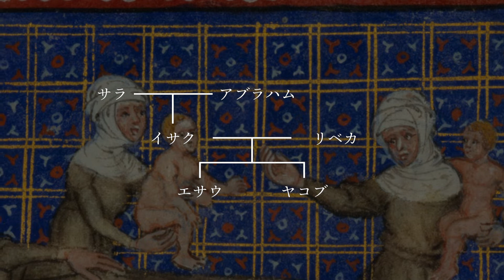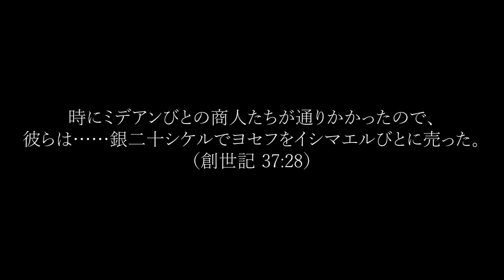【2分聖書 #3】アブラハム・イサク・ヤコブ（忙しい現代人のためのバイブル・エッセンス）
アブラハム、イサク、ヤコブの3代はイスラエルの民の祖先ということで、族長とも呼ばれます。
アブラムはカナンの地に行くように命じられ、諸国民の祝福の基になると約束され、アブラハムという名をもらいました。また、イサク（アブラハムの息子）の子であるヤコブもイスラエルという名を授かります。ヤコブには12人の息子がおり、彼らの子孫はヤコブ（イスラエル）の子孫ということで、イスラエルの民と呼ばれるようになりました。

【この動画の内容を文字で読みたい方はこちら】

【目次】
0:00 アブラハムがカナンの地に行き、祝福の基になると約束される
0:41 アブラハムの子、イサクに双子が生まれる
0:45 弟ヤコブは兄から逃れ、叔父ラバンの元へ行き、その2人の娘と結婚
1:00 ラバンとの関係も悪化し、再びカナンの地へ
1:22 ヤコブは12人の息子のうちヨセフとベニヤミンを可愛がる
1:33 ヨセフは兄たちに妬まれ、エジプトに売られる

찬양하는 JOY쌤のご厚意によりBGMとして使用させていただいております。감사합니다!
本動画で使用した音源は以下の通りです。
[히브리찬양 묵상기도] Hebrew Worship Songs for Prayer (2시간) Piano Vol # 1の「5. 예바레케」

日曜礼拝の説教のポイントなど発信予定です。聖書に関するご質問や、お悩み相談も受け付けておりますので、気になる方は、上記のリンクから友だち追加をお願いします。

長らく工事中でしたが、リニューアルオープンしました！ウェブサイト版限定の記事なども順次公開予定です。どうぞご期待ください🙌